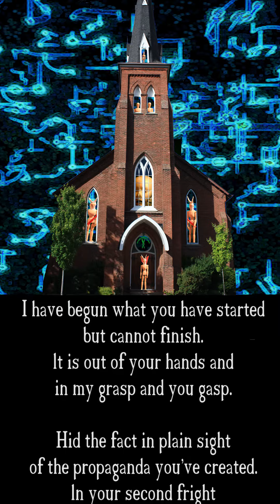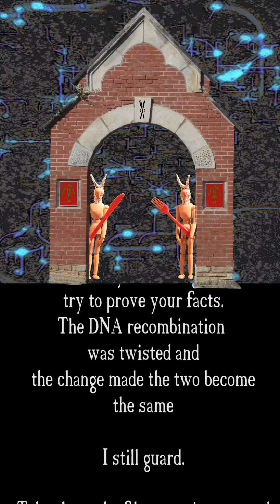The split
Part 9 of an 11 part series originally posted on my Instagram account and created using the video ratio of 9:16 (1080x1920)